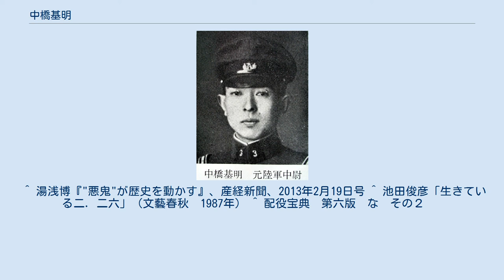中橋基明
中橋 基明（なかはし もとあき、明治40年（1907年）9月25日 - 昭和11年（1936年）7月12日）は、日本の陸軍軍人。
最終階級は陸軍歩兵中尉。
 1936年2月26日に勃発した二・二六事件に参加した。
 檄文 尊王討奸の義軍は如何なる大軍も兵器も恐れるものではない。
又如何なる邪智策謀をも明鏡によって照破する、皇軍と名のつく軍隊が我が義軍を討てる道理がない。
大御心を奉戴せる軍隊は我が義軍に対して全然同意同感し、我が義軍を激励しつつある。
全国軍隊は各地に蹶起せんとし、全国民は万歳を絶叫しつつある。
 　八百万（やおろづ）の神々も我が至誠に感応し加護を垂れ給ふ。
 　至誠は天聴に達す、義軍は飽くまで死生を共にし昭和維新の天岩戸開きを待つのみ。
 　進め、進め、一歩も退くな、一に勇敢、二にも勇敢、三に勇敢、以て聖業を翼賛し奉れ。
 　昭和11年2月28日 　　　　　　　　　　　　維新義軍 中橋基明は、東京牛込で、陸軍少将の父と華族の母の間に生まれる。
本籍地は佐賀県。
四谷第二小学校を首席で卒業。
父の意向で府立一中（現日比谷高校）、麻布中学を受けるも不合格。
結局、名教中学（現・東海大学付属浦安高等学校・中等部）を経て東京陸軍幼年学校に入った（この時の経験からか本人は陸幼を受けることを大分しぶったらしい）。
 陸軍士官学校第41期生となり、同期には栗原安秀、対馬勝雄がいる。
後に同じ道を歩む2人との出会いだが、この頃交友があったかは不明。
しかし栗原とは同じ中隊で、区隊も隣同士、同じ中学出身である。
中橋はこの頃、軍人として生涯を全うする決意を固める。
『義を見てせざるは勇なきなり』が座右の銘だった。
 昭和4年、陸士本科卒業後は近衛歩兵第3連隊に所属。
連隊旗手としての役割を任ぜられた。
昭和6年、当時の上官であった野田又男中尉指導のもと『十月事件』に加わることになっていたがクーデタそのものが暴露され失敗。
しかしその後栗原によって十月事件の本質を語られ、以来栗原から話を聞くようになった。
 昭和8年、2･26事件のある意味原形ともいえる「救国埼玉青年挺身隊事件」に栗原とともに関連し、その為豊橋歩兵第18連隊付となり北満州に飛ばされた。
昭和11年1月再び近衛第3連隊付となるが、あまりに早い帰りに中橋を知る人物は大いに警戒したらしい。
昭和10年12月、帰日の際栗原が中橋を東京駅まで出迎えたエピソードを書いた本の多くはその心情を窺いしれるものとなっている。
 1月―2月の間は専ら昭和維新断行に向かって邁進した。
その為かこの頃の部下にはしきりに『寡黙』『冷たい』『厳しい』と評されている。
弟の武明にも「人が変わったようだ」と言われている。
 2･26事件での中橋の役割は高橋是清元蔵相殺害と宮城占拠だったが、高橋殺害に関しては成功したものの宮城占拠に関しては失敗、昭和天皇へ決起の趣旨を上奏するため単身宮城の奥まで乗り込むも、護衛にあたっていた大高政楽少尉（近衛歩兵第3連隊御守衛上番）に拳銃を突き付けられ成功しなかった（この際、もし天皇が趣旨を聞き入れなければ、天皇を弑逆して自決するつもりだったとされている）。
泣く泣く宮城を脱出後は新聞社を襲撃するなど栗原と共に行動。
 2月29日奉勅命令が出された後、林・池田・中島少尉と共に陸相官邸に行くが、断固自決せずの姿勢をとった。
 その後武装解除を受け、代々木陸軍衛戍刑務所に収容。
 刑務所にいる間は何十句も歌を詠んだ。
中橋の父はその句をみて「そんな素質はないと思っていたのに、うまいのに驚いた。精神を統一させるとこうまでなるのか。基明は30年で一生分を生きた」とまで語った。
また中橋は弟である武明本人に「笑って死んでいくから何も心配いらないよ。やるだけのことはやったから思い残すことはない」と語った。
 しかし最後の言葉でもあるように「天皇に対して決して弓を引いたわけではない」とも語っており無念さがにじみ出てとれる。
 中橋の辞世は以下のとおりである。
 『今更に何をか云はん五月雨に　只濁りなき世をぞ祈れる』 絶筆 只今最後の御勅諭を奉読し奉る。
尽忠報国の至誠は益々勅々たり、心境鏡の如し 　　　　　　　　　　　　　　　　　　　　　　　　　　　　　　　　　　　　七月十二日午前五時 厳格な父のもとに育ち、悩みつつも本人は至って明るく遊び好きだっ...